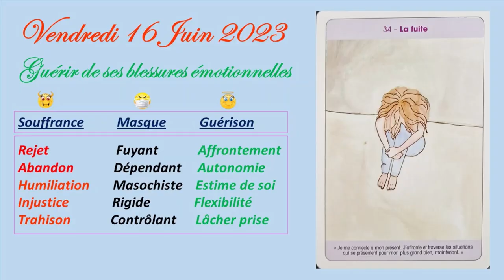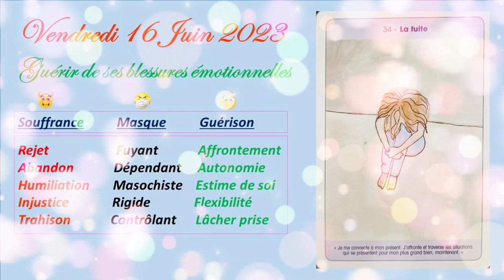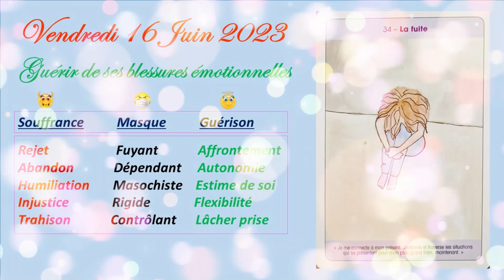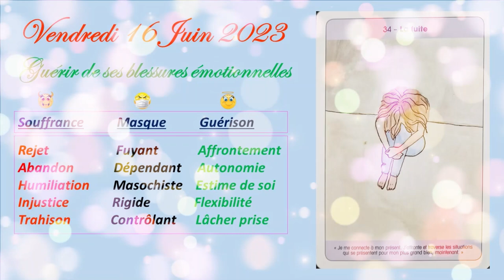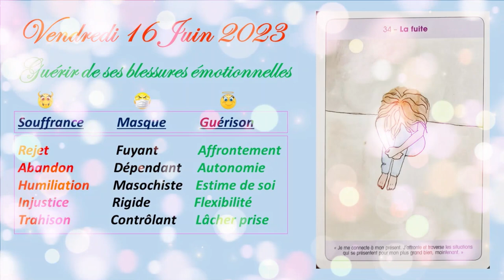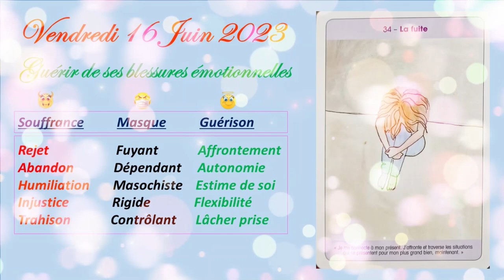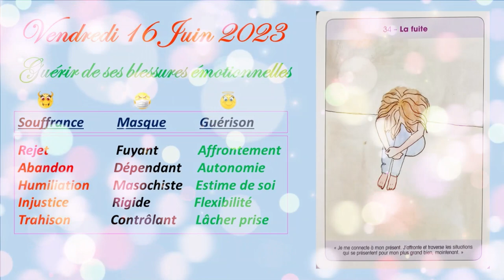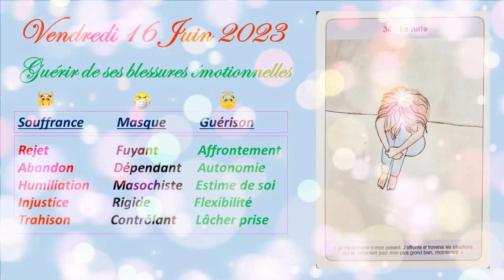❤️🙏Quel est le Message de ce Vendredi 16 Juin 2023 ?🙏❤️